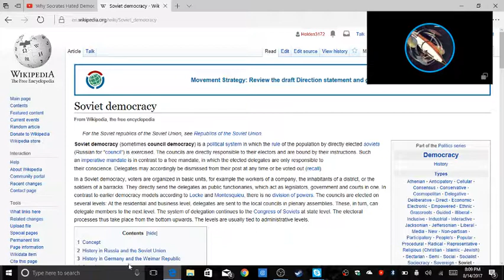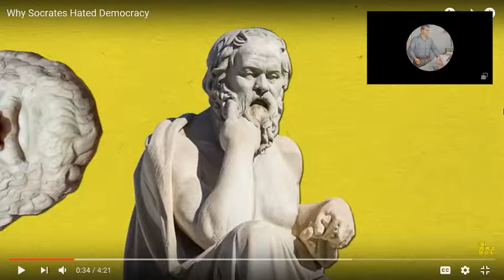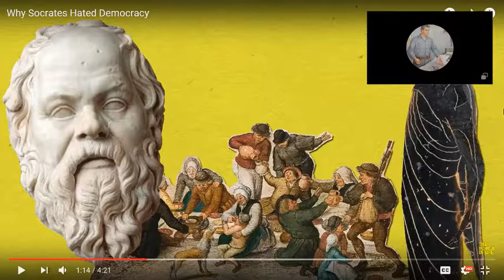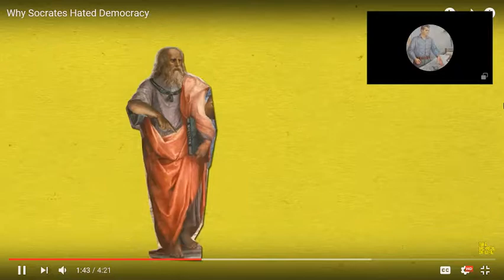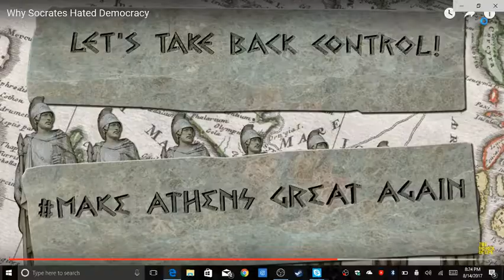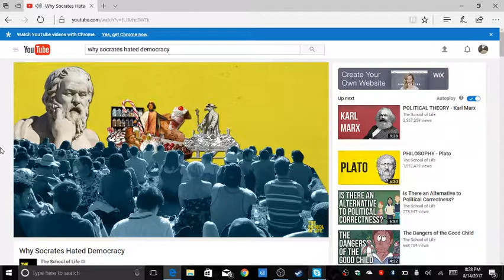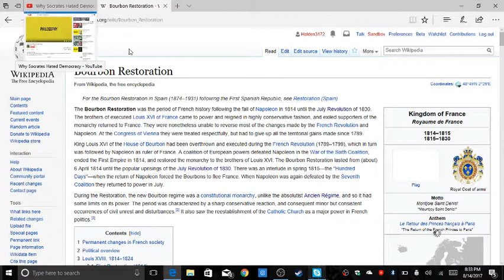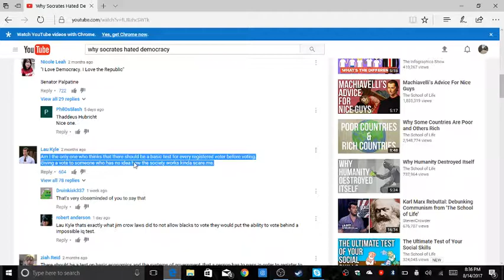The School of Life versus Democracy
In this video we respond to the School of Life's video "Why Socrates Hated Democracy". Also, I was poking fun when I likened them to the Bourbon Restoration. I doubt they would be elitist enough to restrict voting to one percent of the population.

Update: since YouTube is unjustly censoring the public dislike button, this video has, as of April 2022, has two likes and one dislike.